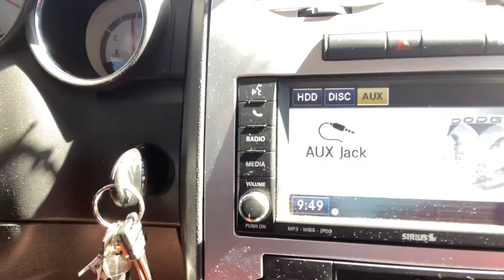His first time at the gym